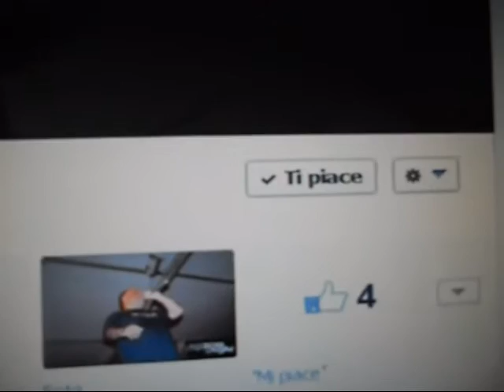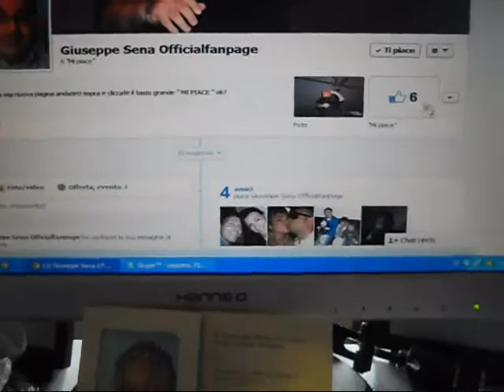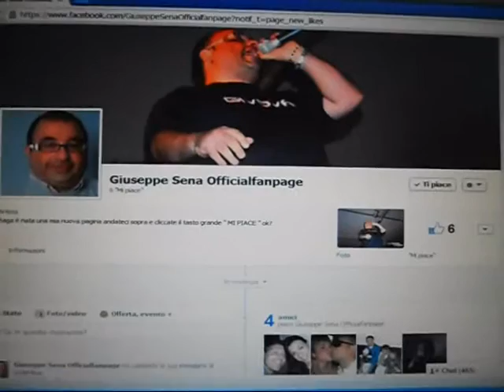- Giuseppe Sena Official Fan Page -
Raga entrate sulla mia nuova pagina e cliccate il tasto grande a destra
" MI PIACE "
ok?